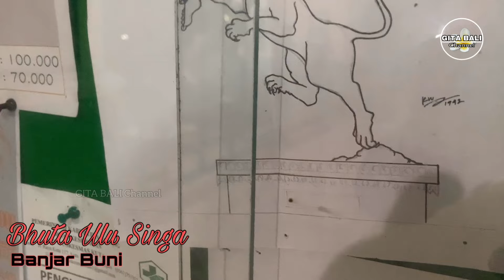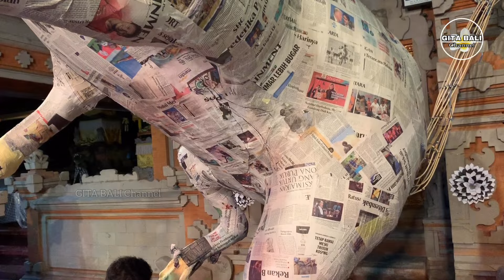OGOH OGOH 2020 Desa Adat Kuta - Sing Main Main Ditailnya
ogoh ogoh 2020 desa adat kuta
banjar pelasa
banjar buni
banjar tebesari
banjar pengabetan
banjar peringan
banjar pemamoran

silahkan teman teman bisa request vidio selanjutnya dimana admin liput
Di tulis di kolom komentar ya